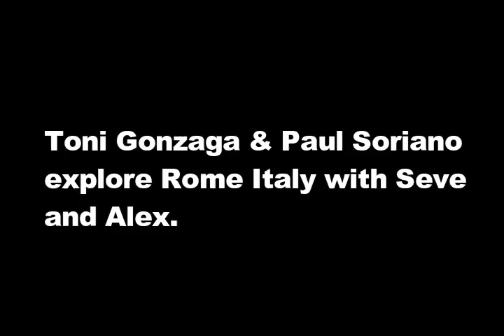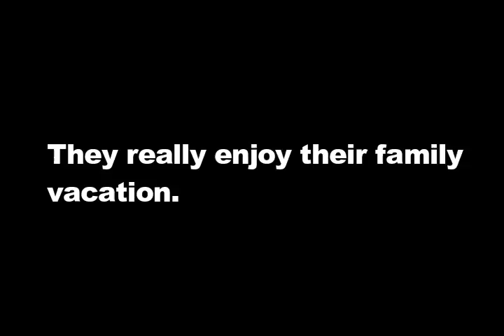HIGHLIGHTS! Toni Gonzaga & Paul Soriano family vacation in Rome Italy!